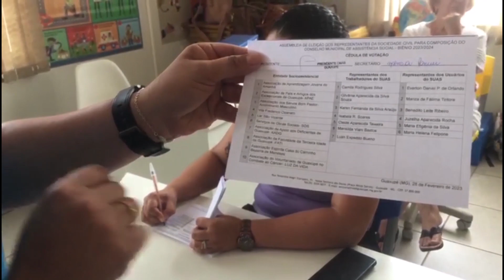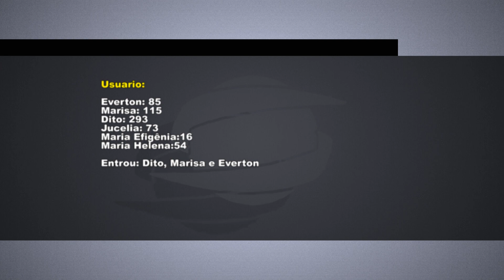Resultado dos votos da eleição dos membros do Conselho Municipal de Assistência Social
A população guaxupeana com idade acima de 16 anos pode participar do Processo Eleitoral democrático para escolha dos representantes da Sociedade Civil para composição do Conselho para o Biênio 2023/2024; que aconteceu nesta terça-feira (28).